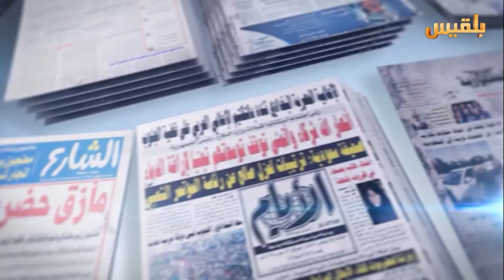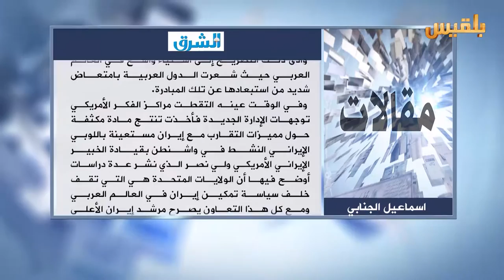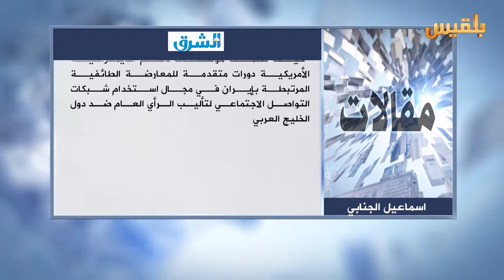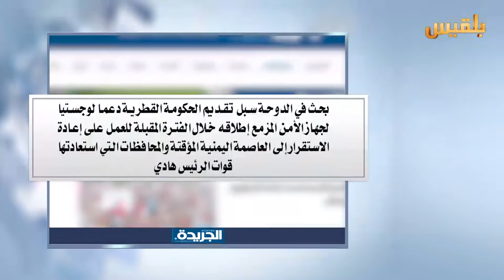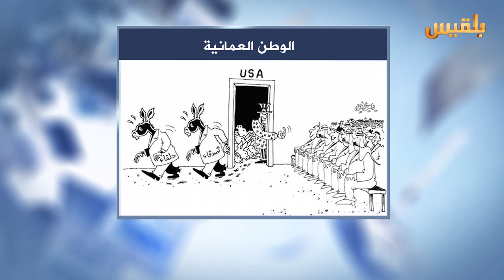كشك الصحافة | 14 - 6 - 2016 | تقديم : سالم باحمران